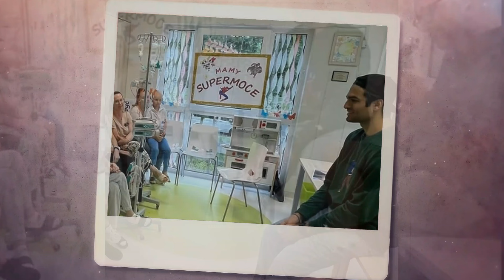Matteo Bocelli And Valerio Carboni Visit Oncology Department